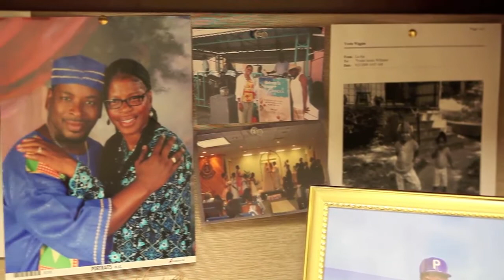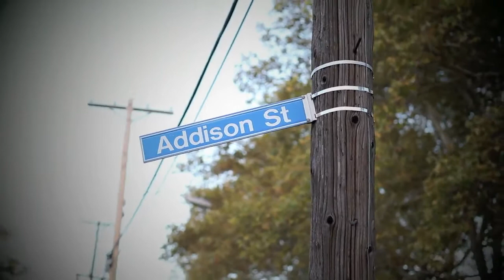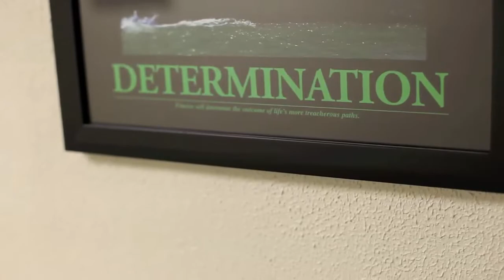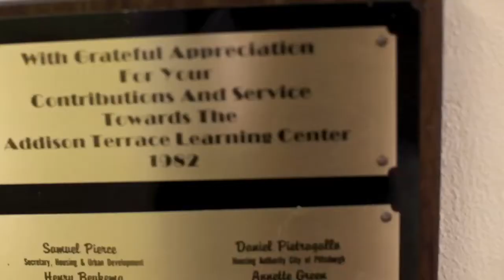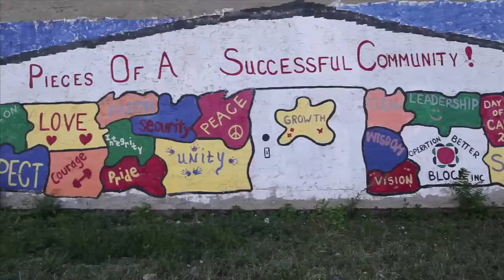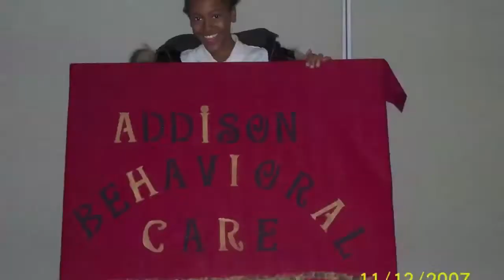Addison Behavioral Care "Where we've been, where we're going"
Addison Behavioral Care, Inc. originally known as Addison Terrace Learning Center, Inc. was founded in 1982 as a community based non-profit 501 C (3) multicultural substance abuse prevention, intervention, and treatment agency and incorporated in 1983. Addison was the result of the United States Department of Housing & Urban Developments initiative to combat the increasing drug problems in public housing communities. Addison Terrace, located in the Hill District of Pittsburgh and the Watts community in California were the two (2) communities in the United States chosen for this project.

Addison's mission is to provide culturally sensitive services to individuals and families, helping them focus on their quality of life; specializing in substance abuse prevention, intervention and treatment.